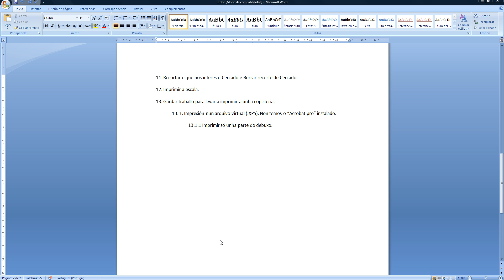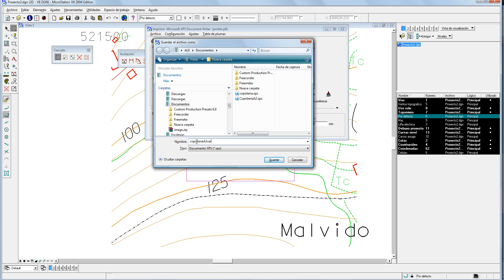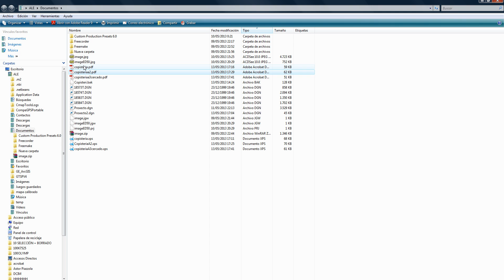capture13_1_1